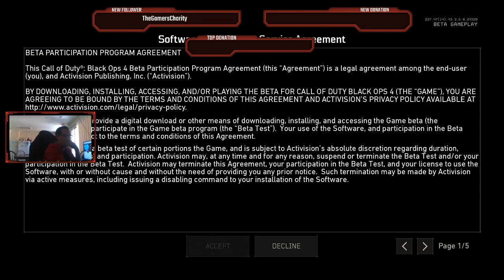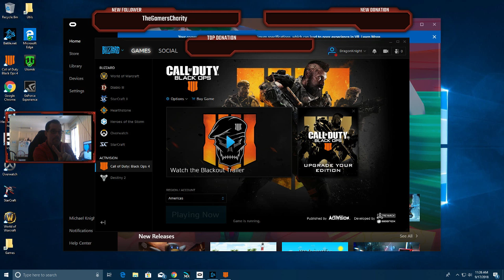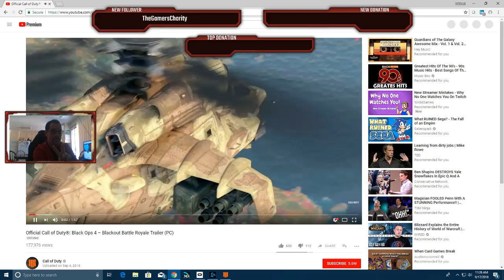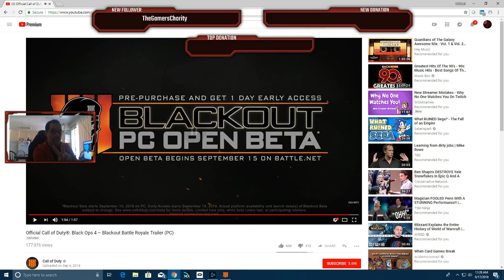FPS Fun - Call of Duty Black Ops